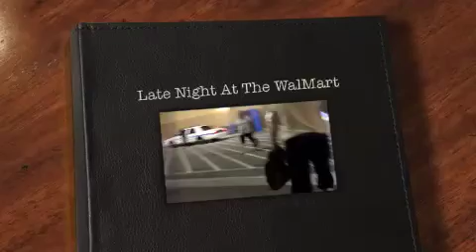Late Night At The WalMart.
All The Info You Need And More Down Below In My FlipFlops

I ask but no one answers I speak but no one hears nor understands I bang on the door cause I been locked out

Mobile Alabama
36618

Mobile Alabama
36618